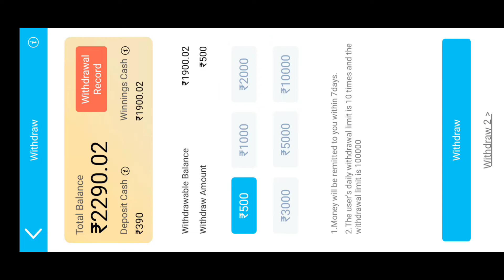Car roulette trick today / How to play car roulette/ Car roulette खेलने का सही तरीका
Car roulette trick today / How to play car roulette/ Car roulette खेलने का सही तरीका Teenpatti master 2023

App Link 👇👇👇
*Teenpatti gold new 2023* 👇

Queries search topic :
How to play car roulette game
Car roulette Teenpatti master
Car roulette payment proof
Car roulette hacking trick
Teenpatti master 2023
Teenpatti gold 2023